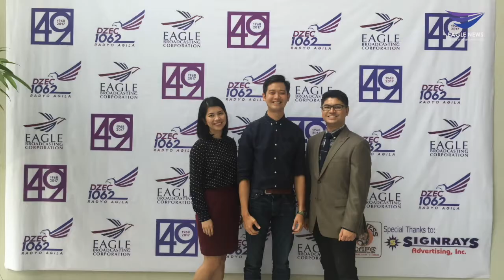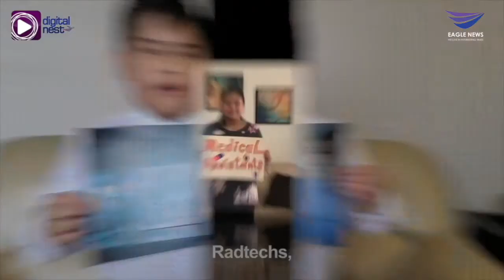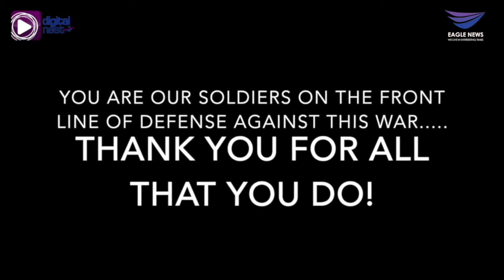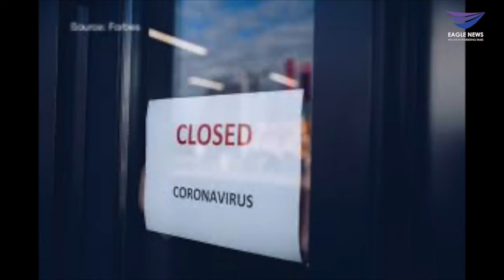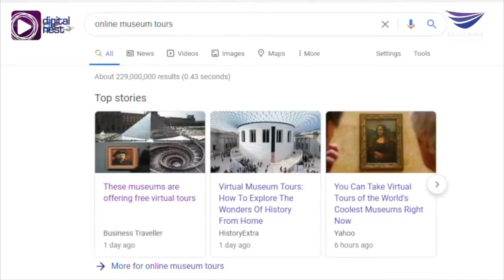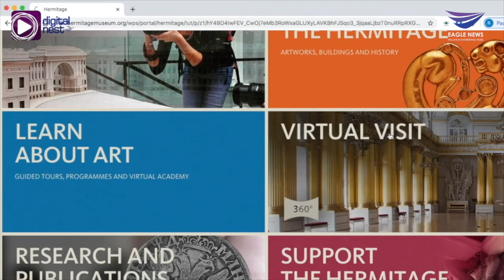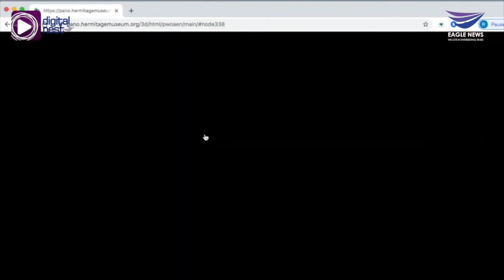Daily Insight | Investing in yourself during Quarantine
Daily Insight is back with your favorite hosts reporting from home. Join Randy Bernardino and May Anne Manzano-Guerzon as they discuss “Investing in Yourself During Quarantine” and learn how you can make the best use of your time in isolation.